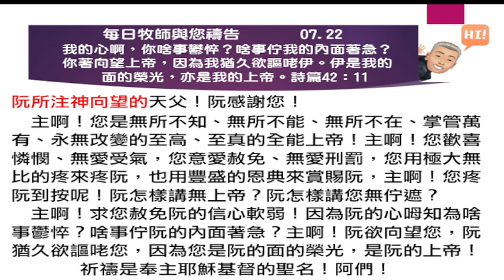2023 07 22 07 每日牧師與您禱告